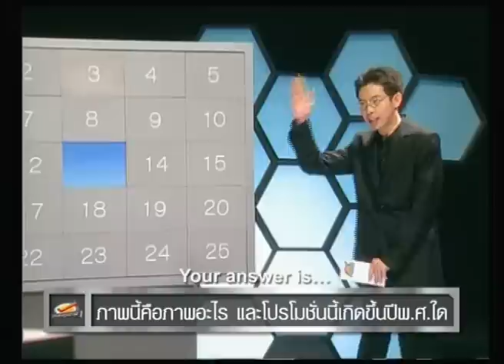Die-Hard Fan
The quiz for free gifts lovers.